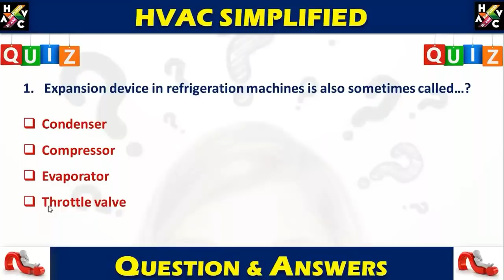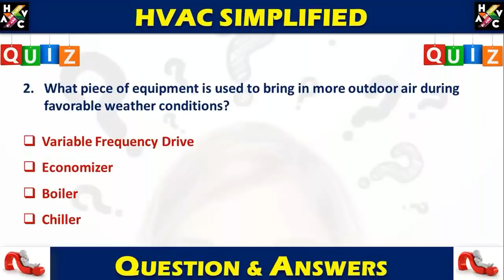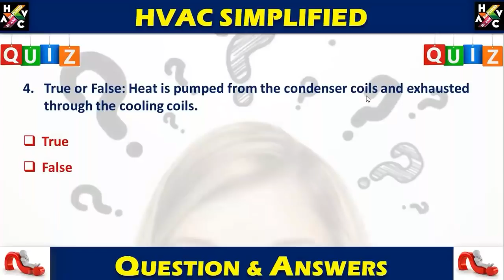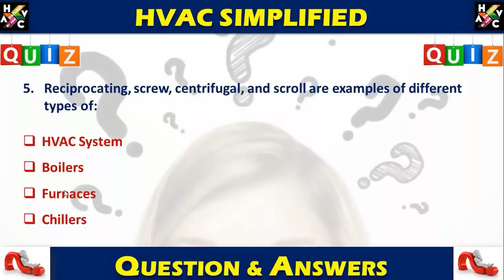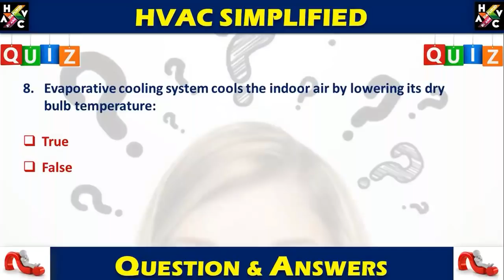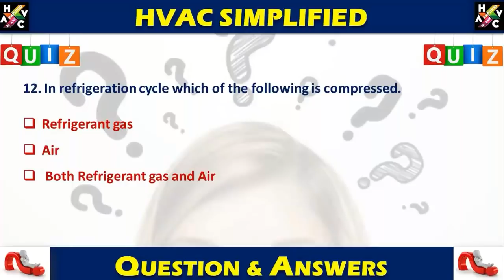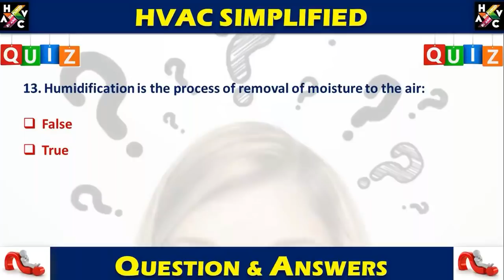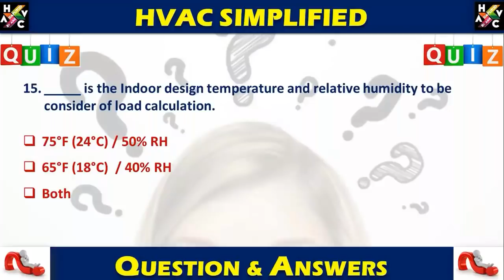HVAC Interview Questions & Answers - Part 2 (Hindi & English Version)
HVAC Questions & Answers Session - Part 2.

Please support HVAC SIMPLIFIED for more videos like this !